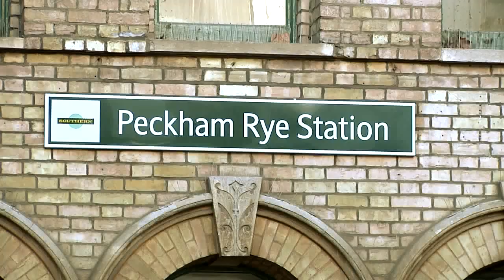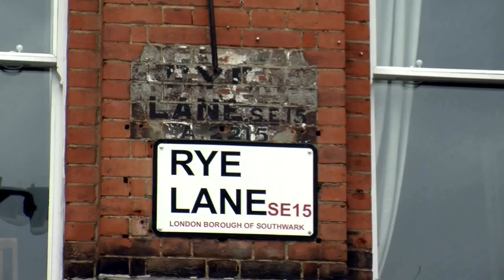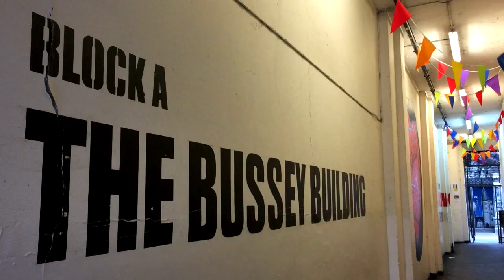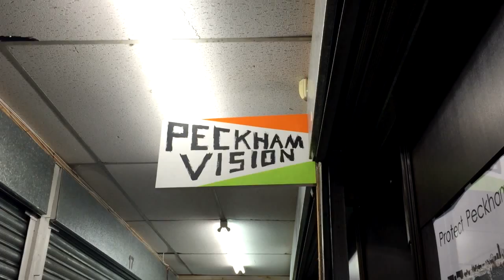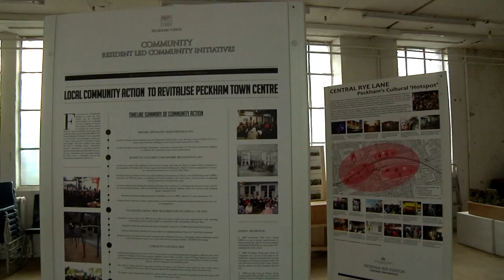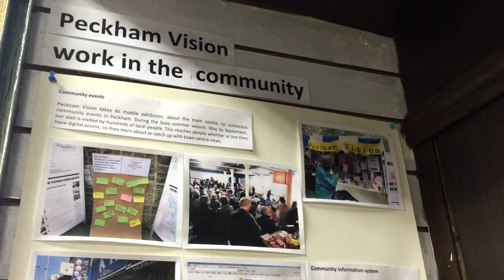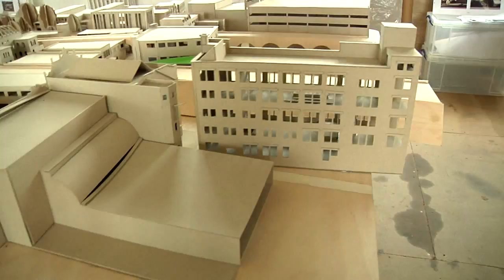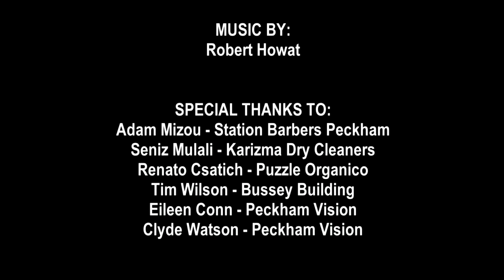Regeneration of Peckham